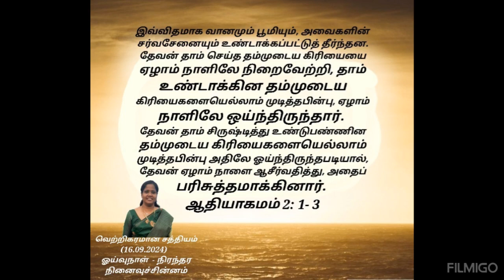வெற்றிகரமான சத்தியம் (16.09.2024) ஓய்வுநாள் - நிரந்தர நினைவுச்சின்னம்